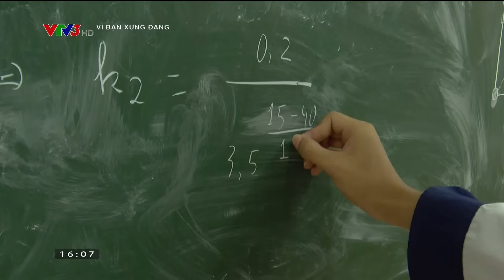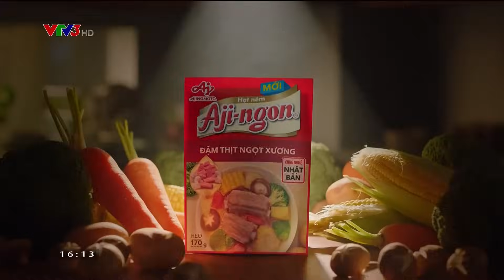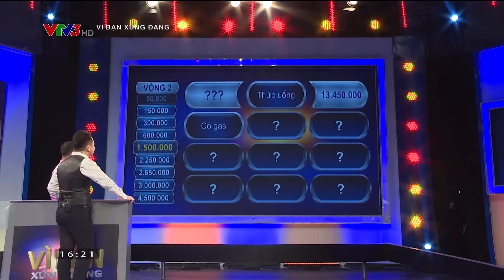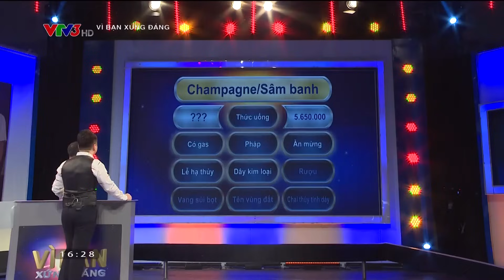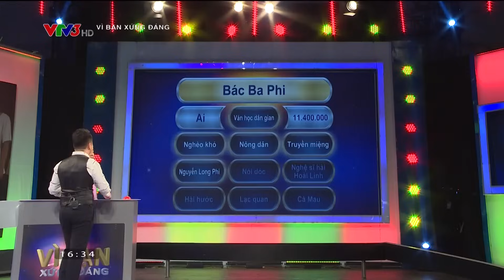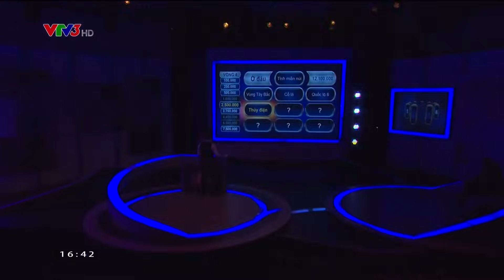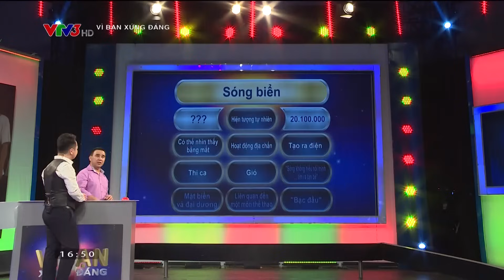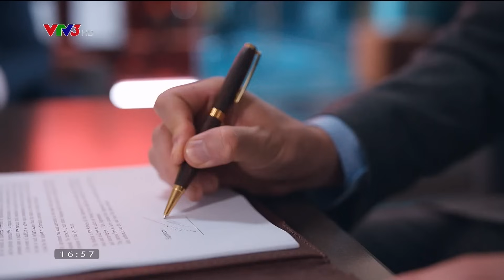Vì bạn xứng đáng VTV3 Ca sĩ Thanh Phong, Mc Quyền Linh, dành số tiền lớn cho hai em học giỏi.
Toàn bộ số tiền Thanh Phong dành được trong game show "Vì bạn xứng đáng" VTV3.  là 55,800 Triệu . đã được diễn viên Thanh Hương
 trao tận tay cho hai bạn nhỏ nhà nghèo hiếu học ở Vĩnh Phúc.
 🤗 ccác câu hỏi được Phong giải mã thế nào nhé, rất gay cấn và vui nhộn. 😍😍